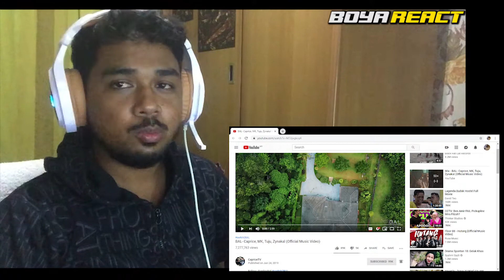BAL - Caprice ft l MK l Tuju l Zynakal Malaysia REACTION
Bapak ah kejap lagu ni, tak puas do !! best gile bhai!

Hit that Notifcation Bell 🔔 button.